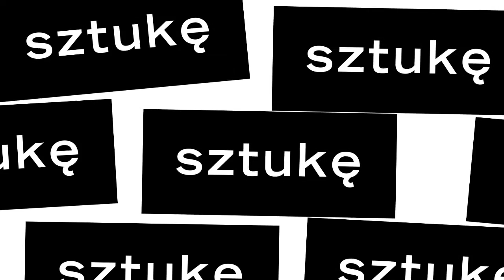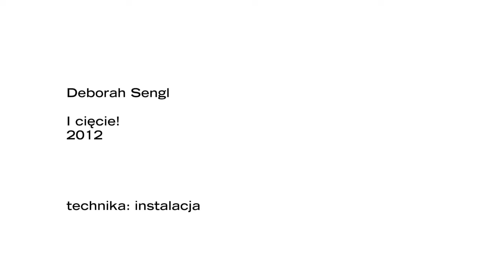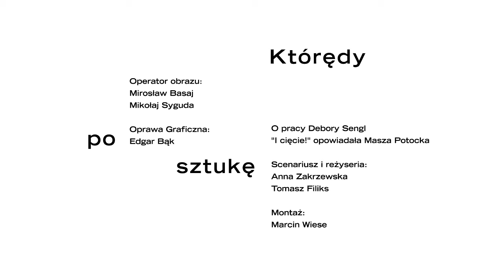Deborah Sengl, „I cięcie!”, instalacja, Kolekcja MOCAK-u | Którędy po sztukę TVP Kultura odc.3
Deborah Sengl, „I cięcie!”, Kolekcja MOCAK-u
Technika: instalacja
Rok powstania: 2012
O pracy opowiada Maria Anna Potocka.

Drugi sezon programu „Którędy po sztukę" emitowanego w TVP Kultura został poświęcony Kolekcji MOCAK-u. Widzowie mogą obejrzeć 15 odcinków poświęconych wybranym pracom ze zbiorów Muzeum. O dziełach opowiadają Maria Anna Potocka – dyrektor MOCAK-u, Stanisław Ruksza – członek Rady Kolekcji, oraz Monika Kozioł – kierownik Działu Zbiorów i kurator Kolekcji.